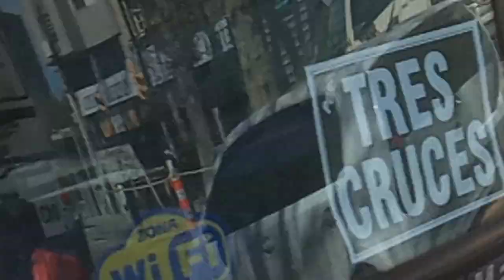Los Olímpicos by Block Cielo Azul Cemento Pre Mezclado ,Foton Loxa y Howo Liebherr